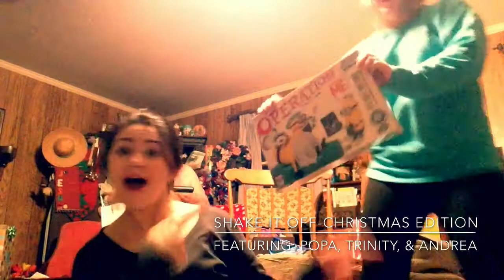Shake It Off-Christmas Edition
Featuring my 83 year old father ( POPA), my 12 year old niece (Trinity), and me (Andrea). Having fun at Christmas time is what family is all about.